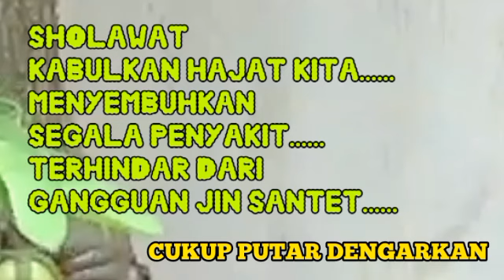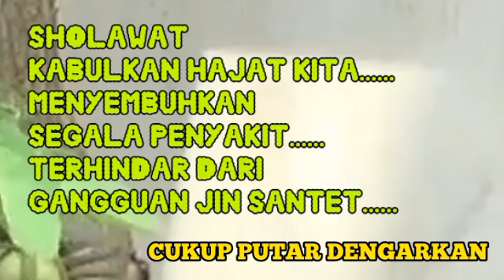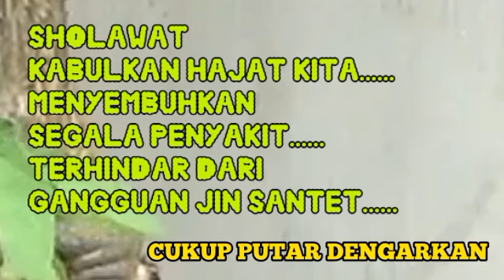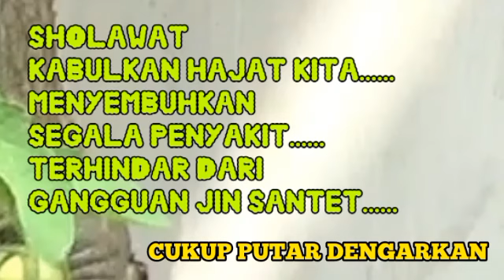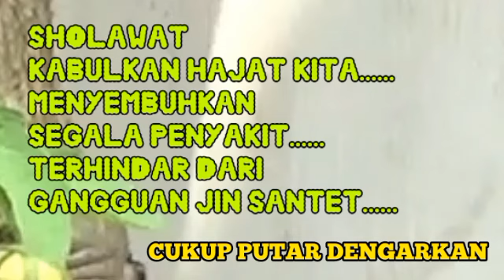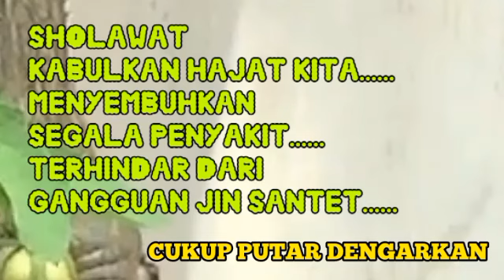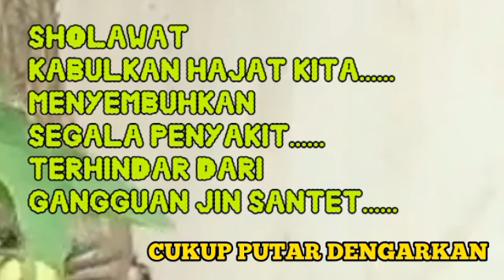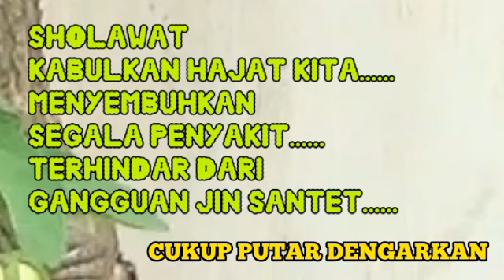SHOLAWAT PENARIK REZEKI PALING DAHSYAT, Sholawat Nabi Muhammad SAW, SALAWAT BURDAH PALING MERDU 237